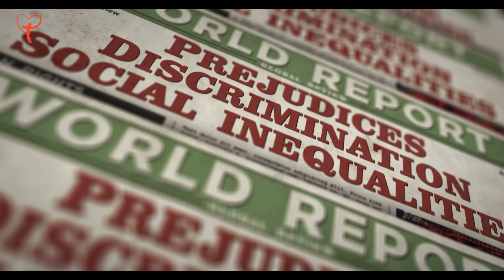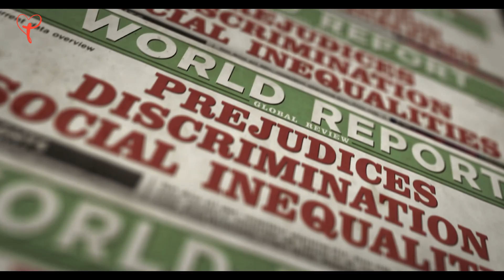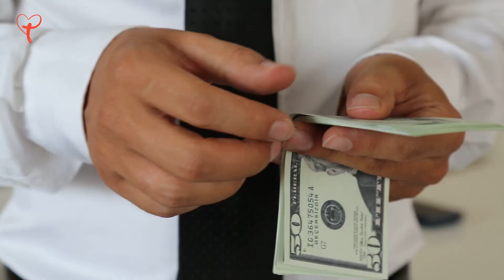Ni jedan čovjek na žemlji nije previše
Bog nije stvorio ni jednog čovjeka previše

Za više ovakvih videa, PRETPLATITE SE na naš kanal i kliknite ZVONCE kako biste odmah saznali za najnovije objave.